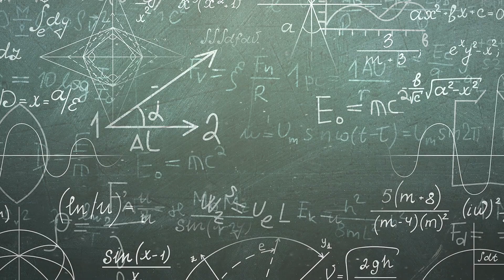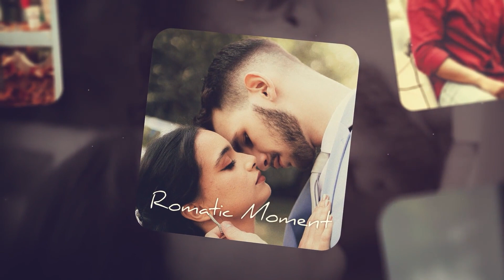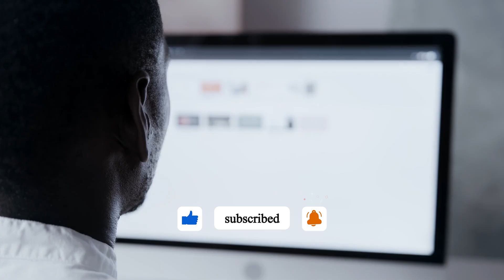Can You Really Measure Time or Is It Just a Trick?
What if I told you time isn’t what you think it is?
We live by it. We measure it. We stress over it.

But... what is time?

Most people think of time like a river—flowing from the past, through the present, into the future.
But physics tells a different story.

Because time? It’s not a thing. It’s a label.

When you say, “Meet me at 7 p.m.,” nobody panics.
We all know what to do.
Time just marks when something happens—not why it flows the way it does.

So why does time feel like it's always moving? One word: entropy.

Entropy is the measure of disorder. And the universe loves disorder.

There’s a law in physics—the Second Law of Thermodynamics.
It says that everything moves from order… to chaos.
From low entropy to high entropy.

That’s why we remember the past but not the future.
That’s why we age, why we die.
Because entropy increases, and that’s what gives us the illusion of time flowing forward.

But why did this even start?

The Big Bang didn’t just give us space and matter…
It gave us time.

Back then, the universe was incredibly small, dense—and weirdly, neat.
Low entropy.

Everything since then?
A slow unraveling.
More randomness. More complexity. More life.

Here’s the twist:
Most people think life fights entropy.
But the truth is, life exists because entropy is increasing.

If the universe was perfectly balanced, nothing would happen.
No change.
No motion.
No you.

You exist because the universe is falling apart… in the most interesting way possible.

And one day, it’ll all end.
No more stars.
No more light.
Just darkness and disorder.

The universe will be simple again.
But it’ll be a boring kind of simple—maxed-out entropy.

So… what is time?

It’s not a ticking clock.
It’s the soundtrack of entropy rising.

You’re not racing against time. You’re made of time.

And without it? There’d be nothing.